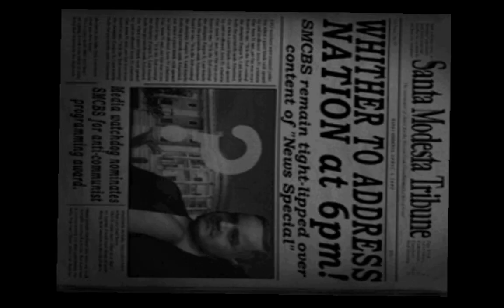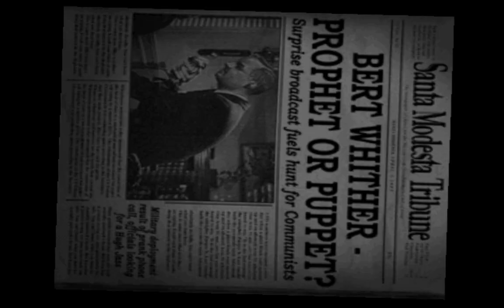Destroy All Humans! Suburb Of The Damned.(Santa Modesta)🛸